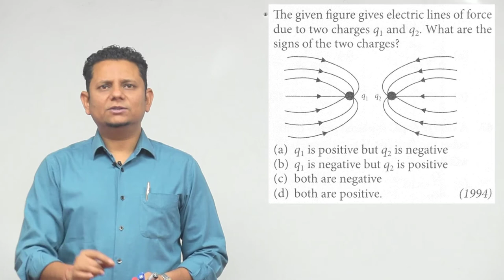The given figure gives electric lines of force due to two charges q 1 and q 2. What are the signs of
The given figure gives electric lines of force due to two charges q 1 and q 2. What are the signs of the two charges?